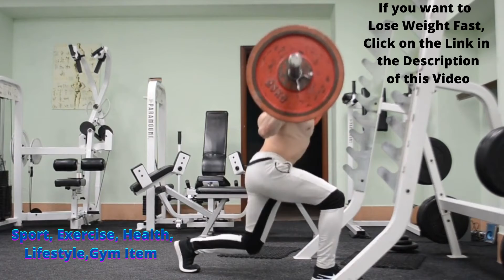6 Pack Workout At Home For Beginners | Gym Body Fitness Video- Home Workout, Exercise Gym, Fitness,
6 Pack Workout At Home  For Beginners | Gym Body Fitness Video- Home Workout, Exercise Gym, Fitness, 6 Pack Abc For Beginners Video 2021 |

Welcome to this 6 Pack Workout At Home  For Beginners Video 2021. Gym Body Fitness Video- Home Workout, Exercise Gym, Fitness, Body Fitness for stress relief workout video. Body Fitness Workout gym videos at home.

If you have any quires so please use the comment box.
►►Video Credits:
*Tixonov_Valentin-(Moscow/Russia):
Track: Happy Whistling Ukulele.

►►Best Sellers Healthy Weight Loss, Home Workout, Exercise, Gym Fitness Equipment---
01.BangTong&Li Power Home Gym Fitness Equipment
02. Exercise Equipment for Home Gym
03.Fitness Body Exercise
04. Indoor Trampoline Portable Fitness Rebounder
05. Fitness Body Exercise, Springfree Safe for Kids
06. Home Gym Exercise Equipment
07. Stamina 36-Inch Folding Trampoline | Quiet and Safe Bounce
08. Galt Nursery Trampoline, Toddler Trampoline for Ages 1+
09. Foldable Trampoline for Kids, Indoor Baby Ages 1-5 Years
10. Seagate Portable 2TB External Hard Drive Portable HDD – USB 3.0 for PC, Mac
Things I use For Content:
Microphone:
HyperX Cloud Stinger – Gaming Headset, Lightweight
HyperX QuadCast - USB Condenser Gaming Microphone, for PC
Blue Yeti USB Mic for Recording & Streaming on PC and Mac
Microphone stand pack:
Neewer Adjustable Microphone Stand
Carpool Karaoke The Mic 1.0,Wireless Karaoke Microphone System

If you see a clip which you own that you did not submit or give consent for use, we have likely received false permissions and would be happy to resolve this for you. please send us your video!